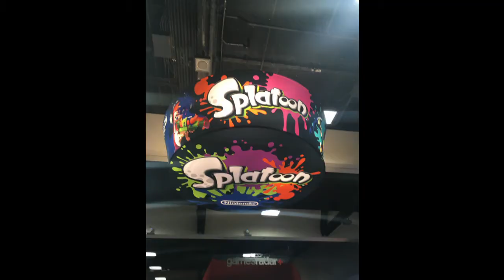V for Vintage - Ep. 15 Especial COMIC-CON 2016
V for Vintage - Ep. 15 Especial COMIC-CON 2016. Krank nos da un paseo por lo que se encontró en la COMIC-CON el pasado mes de Julio de 2016 en San Diego California